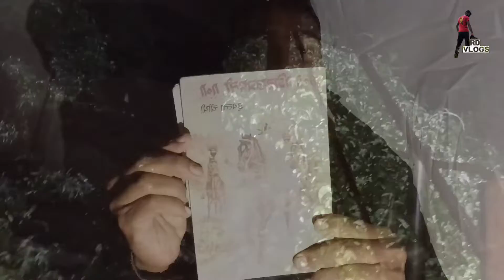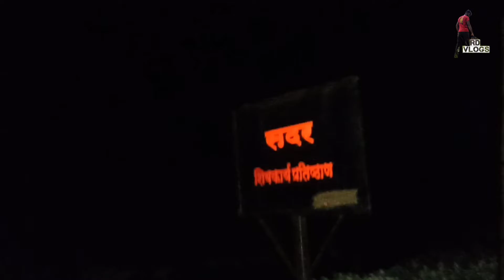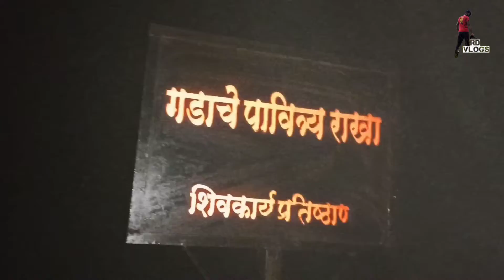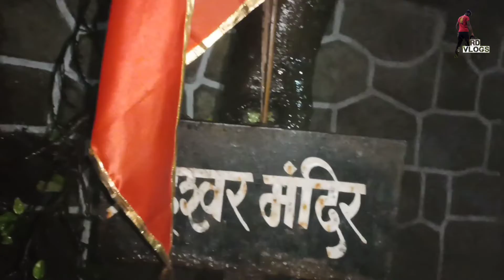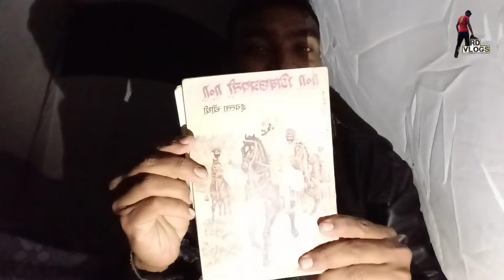Rajgad Night Trek/अमावस्येच्या रात्री 2 वाजता राजगड नाईट ट्रेक केला.😱Rajagad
Rajhad Night Trek/-अमावस्येच्या रात्री 2 वाजता राजगड नाईट ट्रेक केला.😱भयानक अनुभव#rajgad#rajgadfort
@राजगड किल्ला माहितीरतनगड हरिश्चंद्रगड रतनगड-harshchndragd

पठार,मसाई पठार कोल्हापूर,vishalgad/विशाळगड,पन्हाळगड/panhalagad,kalavntin durg/कलावंतीण दुर्ग,प्रबळगड/prabalgad,राजगड/rajagad,rayagad/रायगड,animalswildlife,nature photography,kaas pathar/कास पठार,tableland/टेबल land pathar,pavangad/पावनगड,pawankhind/पावनखिंड

*मित्रांनो आपल्या चैनल वरील अजून काही विशेष व्हिडिओ आपल्यासाठी*🙏